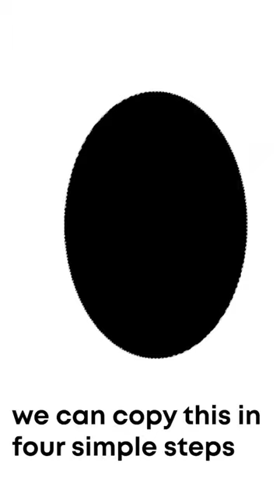The SIMPLE Secret to Painting Gems Like A Pro!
Do you want to be able to create beautiful gems quickly and easily? If so, then check out this gemstone tutorial - showing a few tricks I picked up to make the process even faster! I'll cover the basics of gemstone painting, including color selection, light and shadow placement. Whether you're a beginner or a seasoned painter, this gem painting tutorial is a great way to improve your skills in minutes and you'll be able to paint gems like a pro in no time!